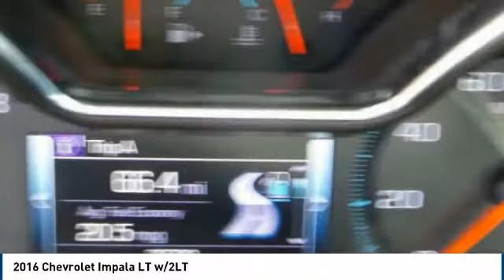2016 Chevrolet Impala Mccomb MS 68953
2016 Chevrolet Impala LT w/2LT

Introducing the 2016 Chevrolet Impala! It offers the latest in technological innovation and style. This 4 door, 5 passenger sedan still has less than 25,000 miles! Chevrolet prioritized comfort and style by including: front dual-zone air conditioning, turn signal indicator mirrors, and cruise control. We have a skilled and knowledgeable sales staff with many years of experience satisfying our customers needs. We d be happy to answer any questions that you may have. We are here to help you.